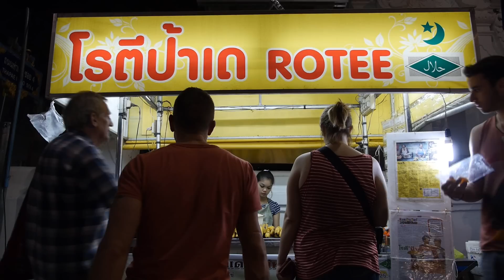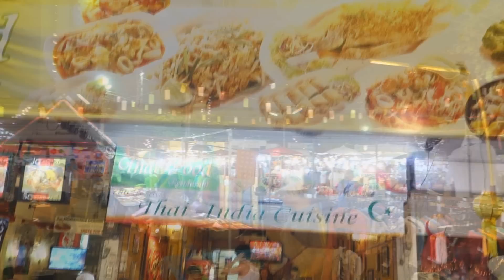Chiang Mai Thailand - Part One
Chiang Mai Thailand for great Thai Food and Adventure, White Water Rafting and Walking Street, Night Market with crazy Nightlife. A perfect destination for backpackers with cheap apartment budget stays and tours.